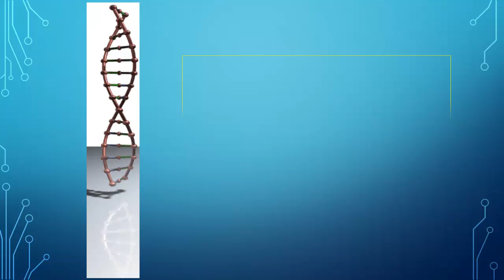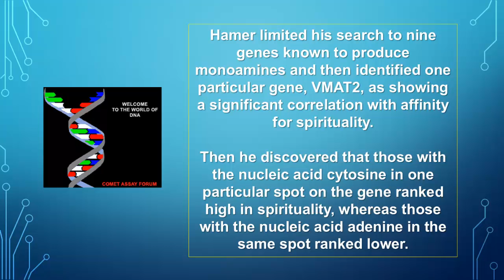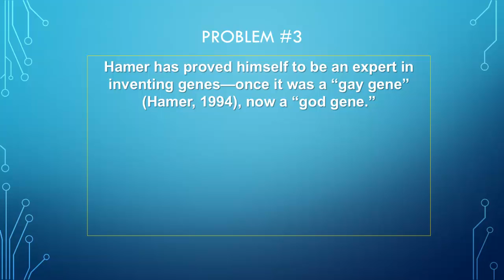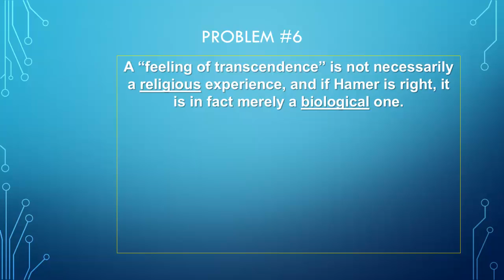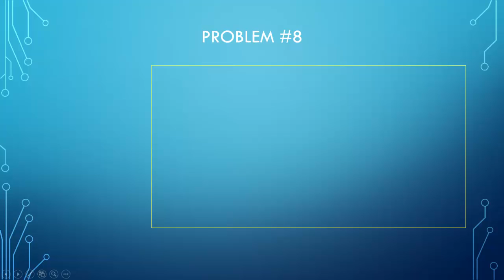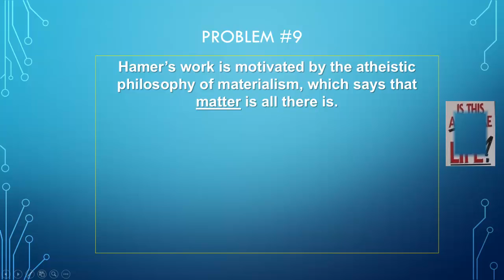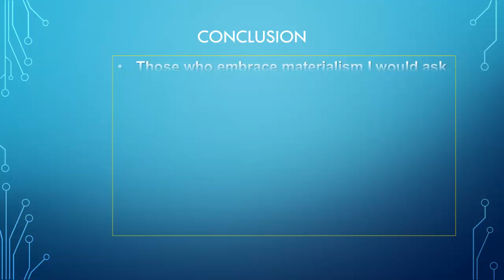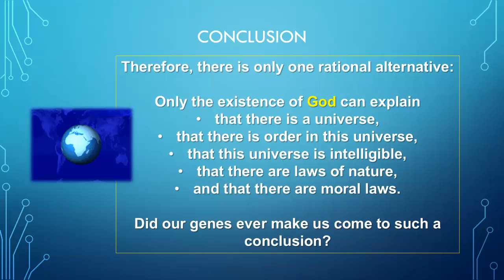Is Religion in Our Genes?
The god-gene hypothesis has inundated the world. It was basically invented by the human geneticist Dean Hamer, who now claims he has in fact discovered a gene that he decided to call the "god gene." Does he have a case? What is wrong with his claims? Find out in this video!